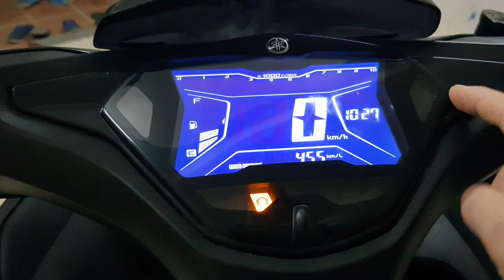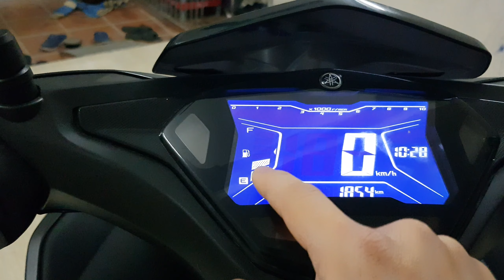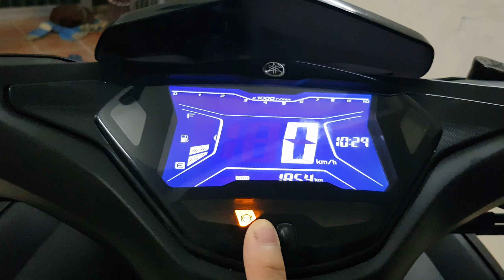Đánh giá Yamaha NVX 2019, Xe đẹp, tăng tốc tốt